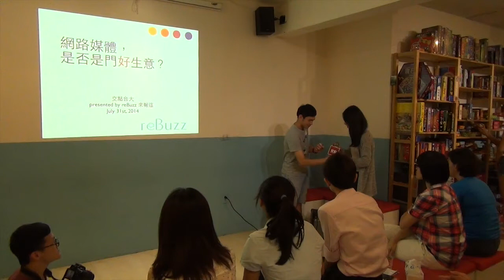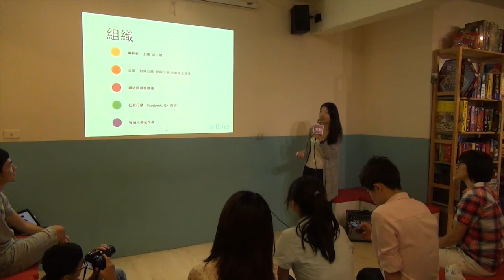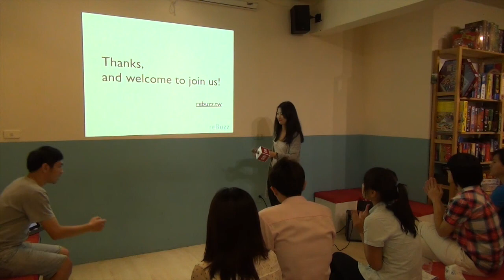交點台大Vol.11 - 張育真 - 網路媒體是否是門好生意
交點簡介

每個月的定期夜晚，交點提供了一個空間讓分享發生；內容從「夢想」、「熱情」、「工作點滴」，到任何夥伴想要分享的內容。

大家來的目的都不同，但都是給彼此一個「交點」的機會，讓生活在同一地方但卻完全不同背景的人們相遇、分享、並彼此留下一些人生的驚奇。

目前我們的聚會有：
交流聚會：交點台北/交點台中/交點高雄/COOKING TOGETHER
經營創業：創業沙發/交點私塾
職場修練：享書會/學堂講座/CROSSCAMP/SEARCHING WEEKEND
翻轉校園：翻轉小聚/創。人物/交點台大
女性專屬：交點女生